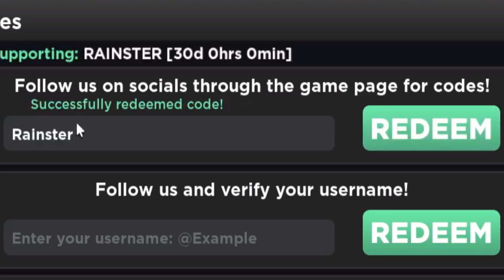Base Battles Codes September 2022 ROBLOX WORKING Base Battles Codes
All September 2022 Base Battles Codes
In today's video I show you guys an updated list of all working codes for Base Battles in 2022! these codes give lots of clicks and free auto clicker gamepass, a mask and tons of RC Make sure you watch till the end and enjoy! All these codes are active and will give you good rewards like lots of cash and op weapons and cars and skins and crates and boosts/gems. You can also get hatch and damage boosts as well as lots of coins and diamonds. On top of this you can get wards like mythical pets and shark tooth and more.